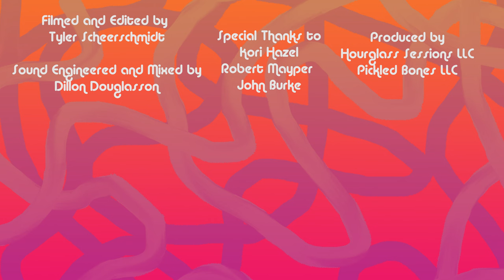N3ptune & Rusty Steve - White Pony | Hourglass Sessions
'White Pony' Written & Performed by N3ptune & Rusty Steve

N3ptune - Vocals
Rusty Steve - Guitar

Produced by Hourglass Sessions LLC & Pickled Bones LLC